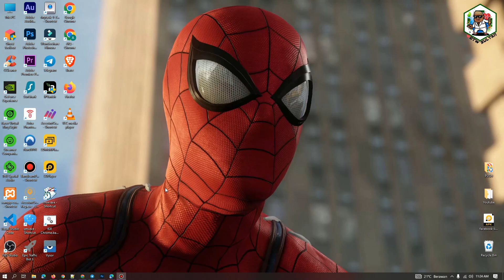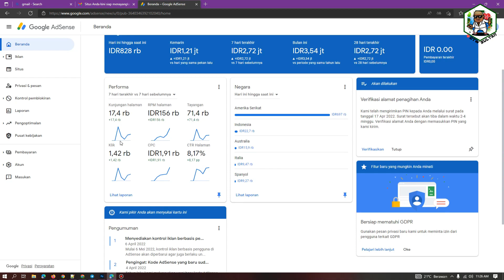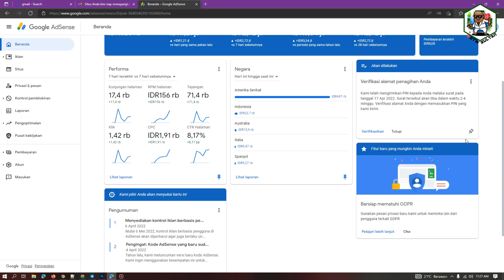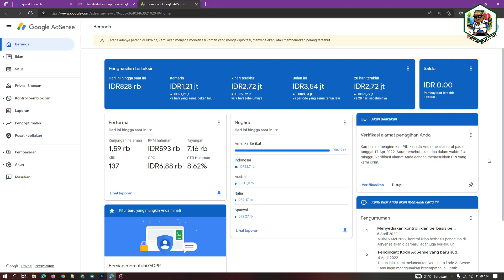CARA HASILKAN UANG DARI GOOGLE ADSENSE DI BAYAR 30 JUTA PERBULAN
Hallo guys buat materi sekarang sedikit berbeda kali ini gua ga bakal dulu bahas tentang cpa, buat sekarang gua bahas tentang cara hasilkan uang dari google adsense buat kalian yang gabut yang memendap rasa sakit hati mending curhatkan lewat artikel hehe. simak video ini hingga akhir biar ga gagal paham guys thx ygy :)

Dan baca juga seputar trik and tips CPA marketing : Download tools